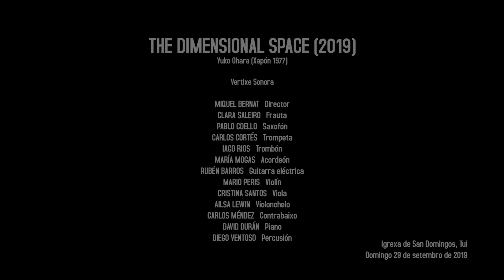YUKO OHARA - The dimensional space (2019)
frauta, saxofón, trompeta, trombón, acordeón, guitarra eléctrica, violín, viola, violonchelo, contrabaixo, piano, percusión

EN RUTA - Proxecto beneficiario do programa O teu Xacobeo
7º Festival Vertixe Sonora

29 de Setembro de 2019
Igrexa de San Domingos, TUI

VERTIXE SONORA
Miquel Bernat - director